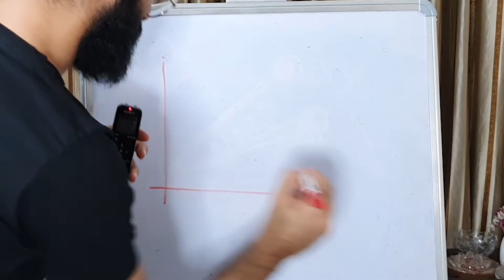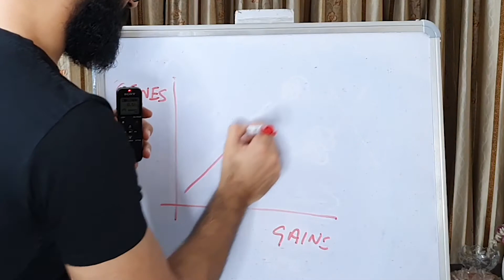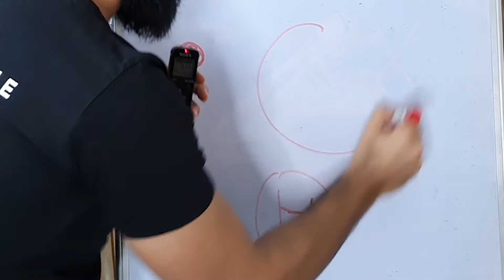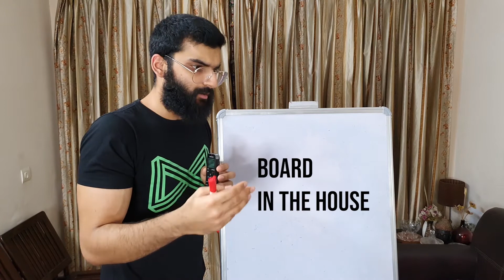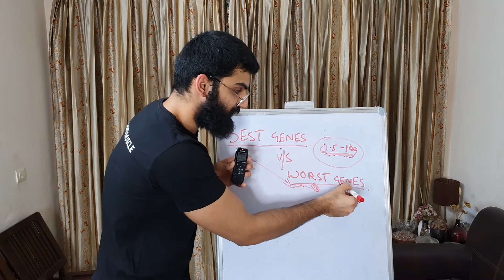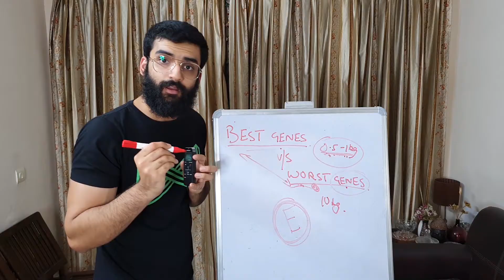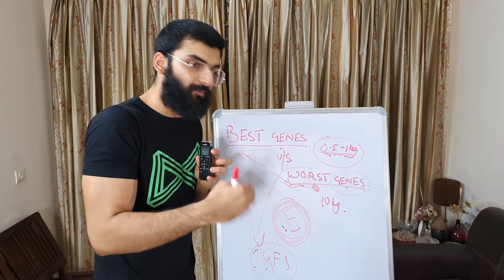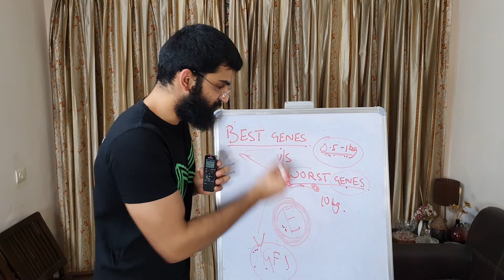Genetics and "Gains" | The Scientific Truth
At some point or the other, we all have wondered maybe our genes are pulling us down. Maybe, maybe not!
Check out the video for your answers!